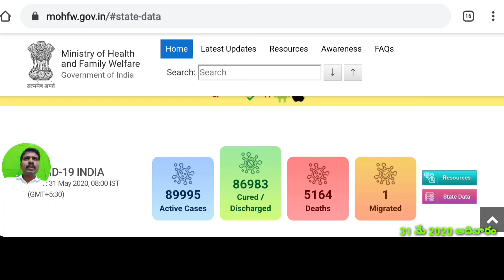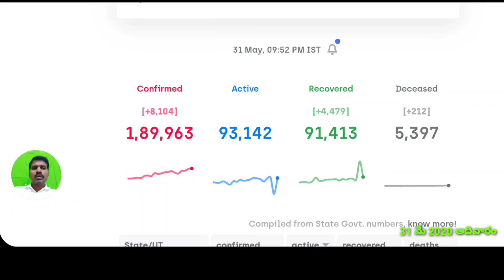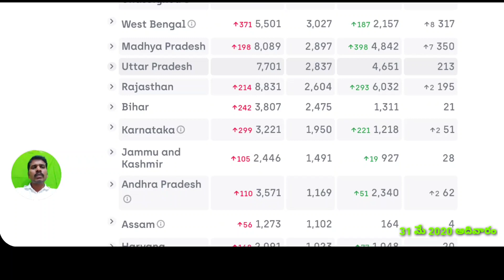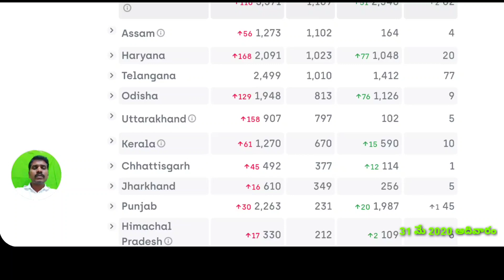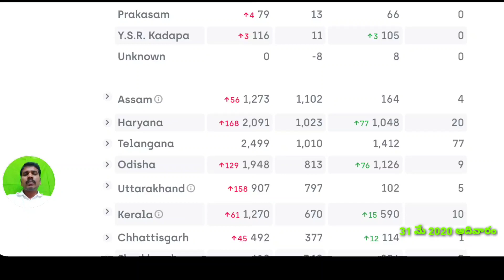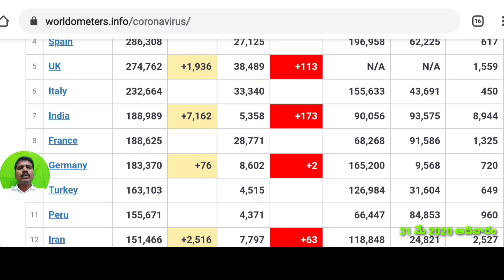కువైట్ లో 27,043,ఇండియా లో 1,90,500 కి చేరిన కొరోనా బాధితులు//Kuwait India updates//Gulf telugu news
Kuwait and India latest updates

ఫ్యామిలీ లు వున్నవారు నిత్యావసర సరుకుల సహాయం కోసం
(అరబిక్ లో వుంటుంది ట్రాన్స్లేట్ చేసుకోండి లేకుంటే అరబిక్ తెలిసిన వారిచేత నింపండి అప్లికేషన్)

పాస్పోర్ట్ రెన్యువల్ కోసం
Passport renewal kosam

(source)